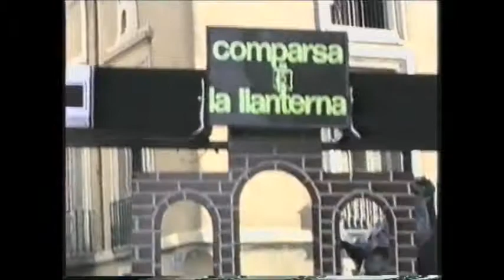Grup "La llinterna" Carnestoltes 1989 a Terrassa